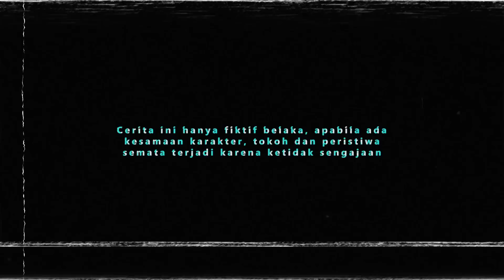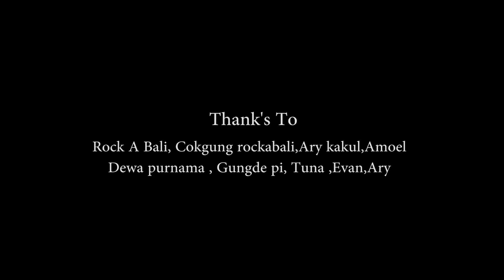DIRLY PRANAYA - ARTI PERSAHABATN OFFICIAL MUSIC VIDEO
MUSIC VIDEO
Vocal : Dirly Pranaya
Cipt : Cok Gung Rock A Bali
Music Recording : Rockass Home Recording
Mixing/Mastering : Dewa Keydux
Video Directed : Rafly J'flames
Cast :
Ary Kakul
Dewa Purnama
Junk De
Amoel
Dirly artha
Ngurah Arianta